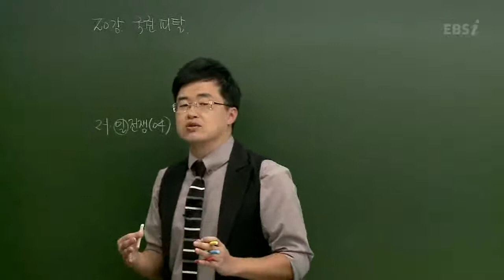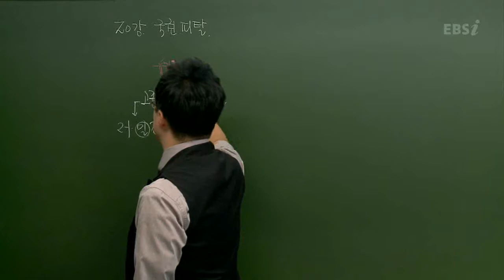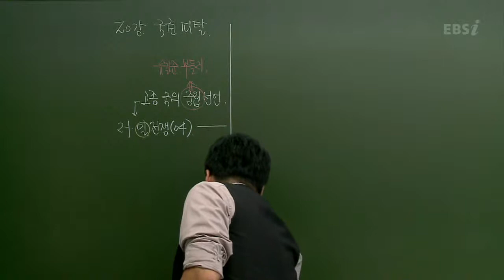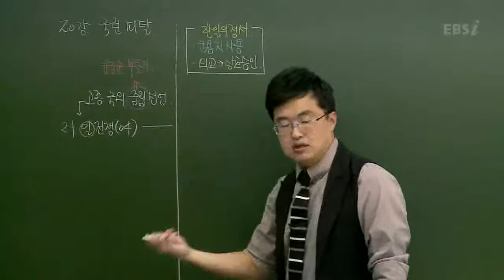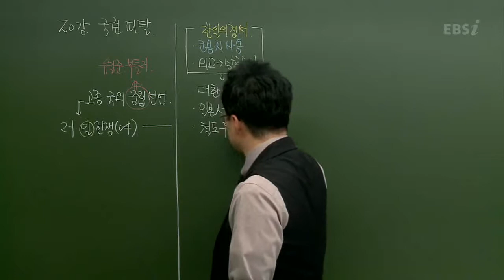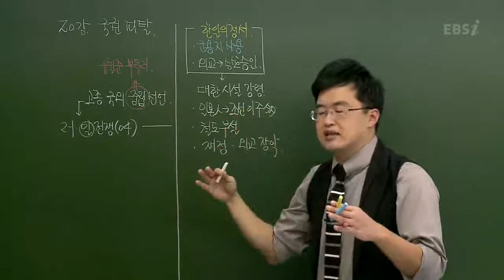EBS(사회탐구)한국사 -일본의 본격적인 국권피탈의 시작인 한일의정서와 대한시설강령이란?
(2012 수능특강)최태성의 한국근현대사 20강
-일본의 본격적인 국권피탈의 시작인 한일의정서와 대한시설강령이란?